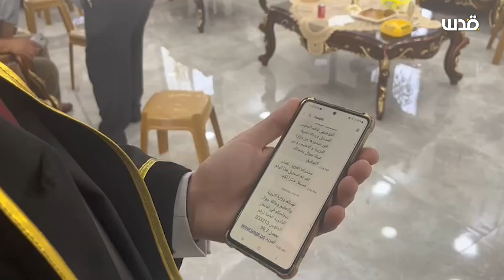الطالب زيد العواودة الأول مكرر الفرع العلمي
شاهد: فرحة الطالب زيد العواودة في دورا جنوب الخليل بعد حصوله على الأول مكرر بالفرع العلمي على مستوى فلسطين.